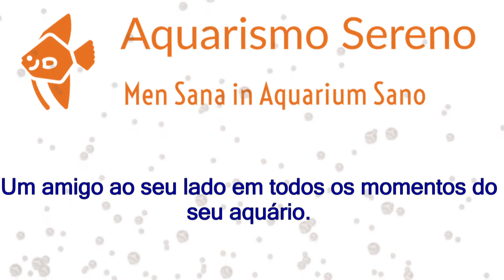🔴 Teste e Aumento de Gh / Dureza no Aquário - Plantado + Guppy + Neocaridina (Seachem Equilibrium)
Neste vídeo, explico o processo de teste e ajuste do GH (dureza geral) no aquário de guppy, um fator crucial para o equilíbrio osmótico e bem-estar dos peixes. Utilizei o Equilibrium da Seachem para aumentar a dureza da água e o kit de teste da Labcon para medir o GH. Cada espécie de peixe possui uma faixa ideal de GH, e é essencial ajustar a água do aquário para atender a essas necessidades.